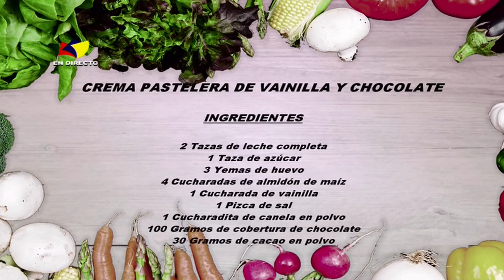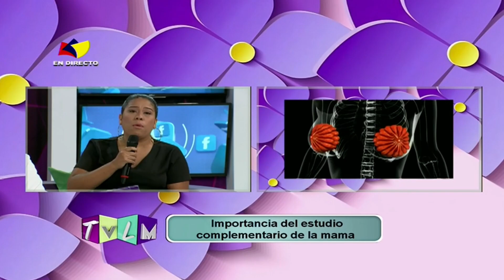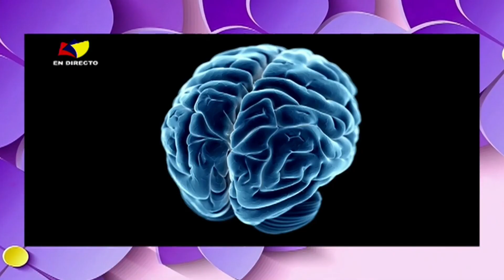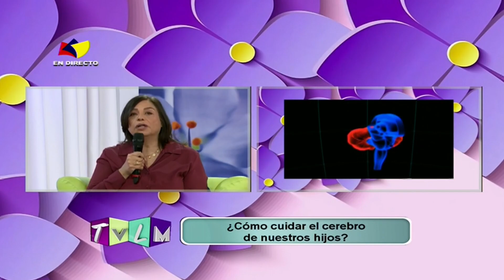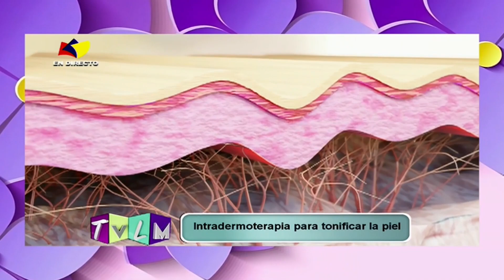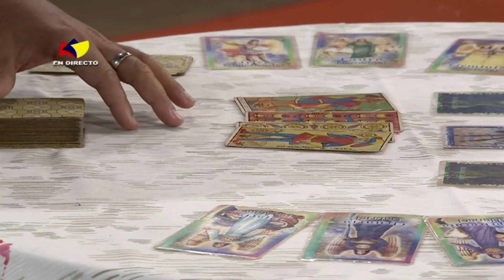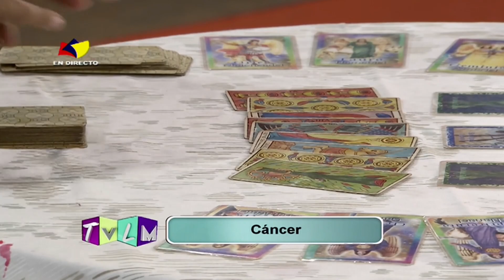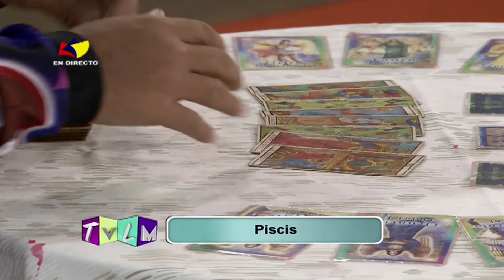TE VES EN LA MAÑANA - Programa del día 21/07/23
Te Ves en la Mañana, te trae las mejores noticias, entretenimiento y diversión. Las últimas tendencias en moda, belleza y salud. ¡Y no te puedes perder! nuestro segmento de cocina, donde aprenderás a preparar unos deliciosos platos, solo por la pantalla de Tves a partir de las 9:00 a.m.